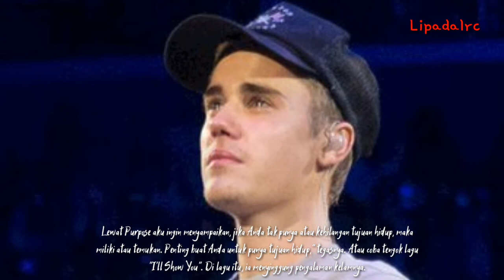Justin bieber DEKAT DENGAN TUHAN MEMBUATKU LEBIH BAIK